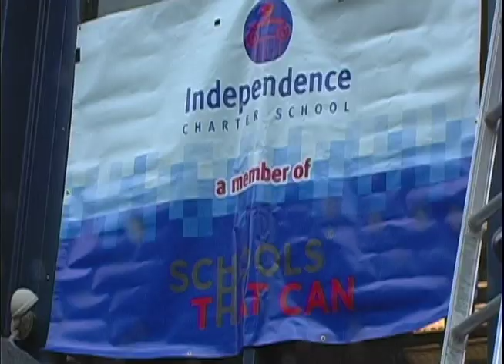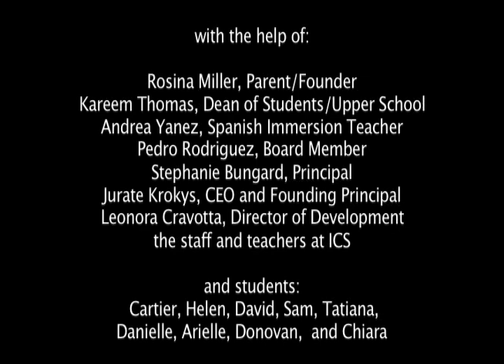ICS - Passion & A Plan 16x9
Full length of video profile of Independence Charter School.

Tom Lennon - director, camera, editor